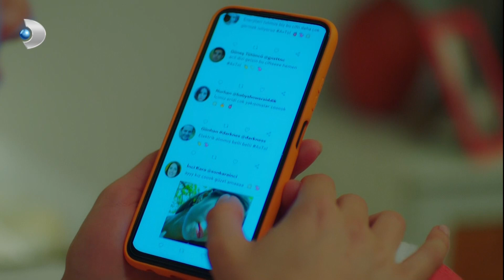Tolga'nın Oyunculuk Kariyeri Asya’nın Ellerinde - Seversin 2. Bölüm